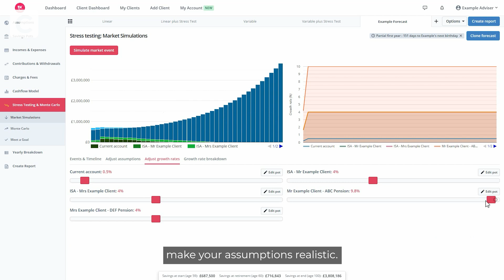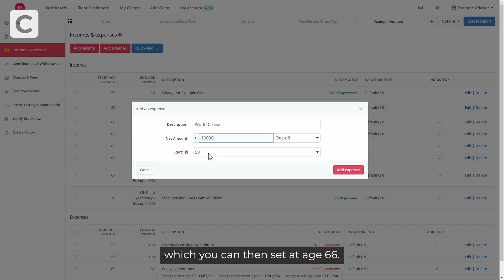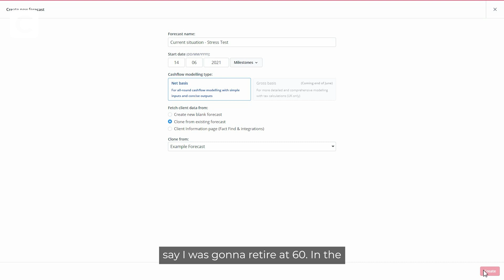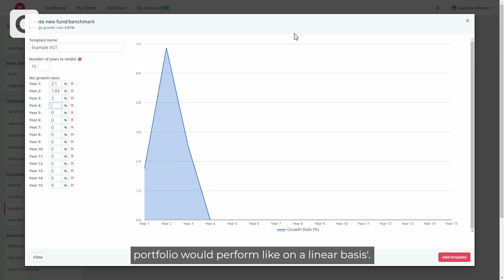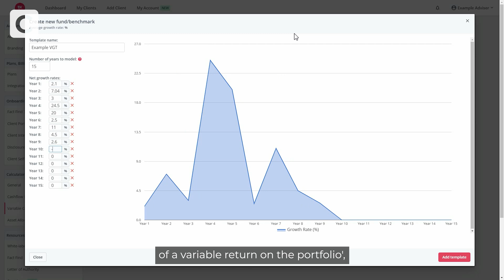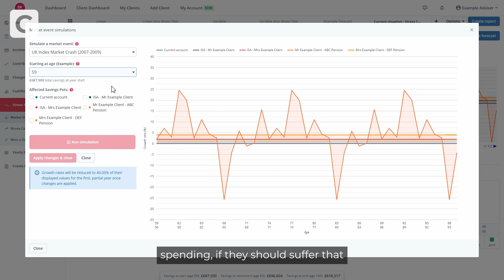5 tips for creating cashflow plans with CashCalc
With our award-winning and market leading tool, you can create powerful and engaging lifetime cashflow plans which will bring your client’s financial situation to life. Here are our top 5 tips to help you when creating cashflow plans with CashCalc.

1. Use realistic assumptions 00:00
2. Utilise the timeline feature 00:36
3. Clone your cashflow plans 02:19
4. Create bespoke variable growth templates 03:48
5. Conduct stress testing 05:30